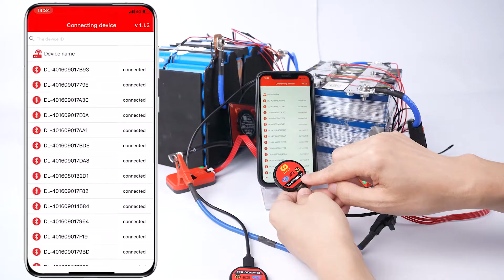Parallel Module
Come to pick the Parallel Modules

✈Enable the parallelization of battery packs and achieve temporary capacity expansion

✈Achieve uninterrupted power manintanience

✈Achieve the flexible installation of battery packs

✈With 1A/5A/15A limiting current, fully protect the safety of battery packs

✈Moisture-proof, dust-proof, and anti-static appearance design